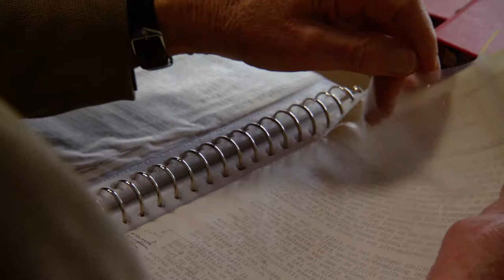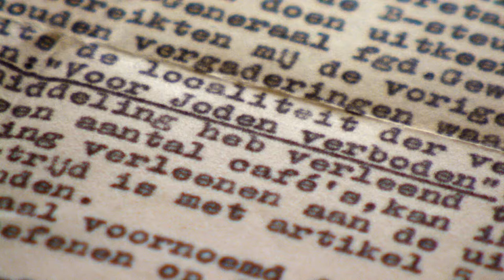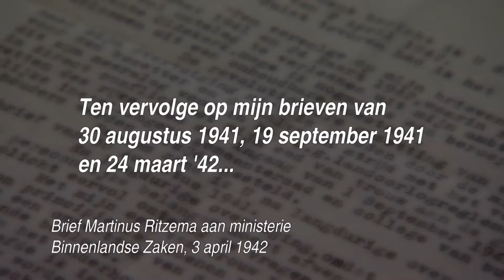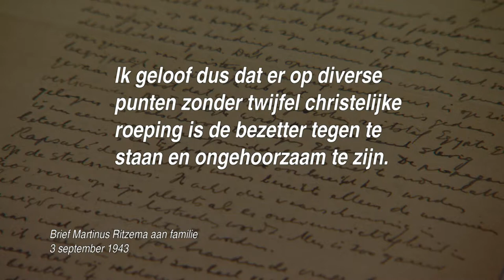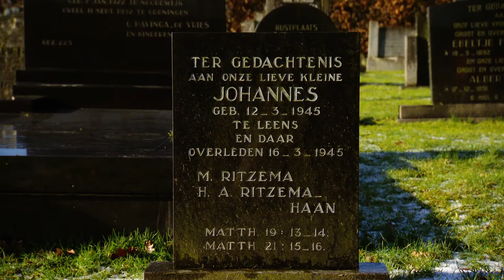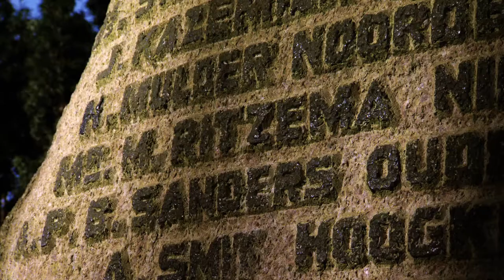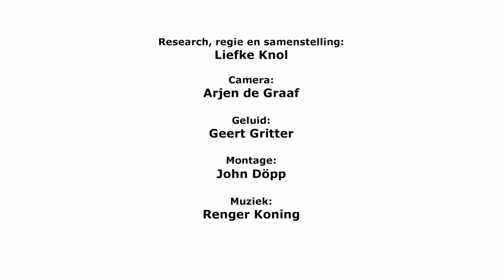Martinus en Rentje Ritzema: verzet uit roeping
Martinus Ritzema en zijn broer Rentje stellen zich principieel op tegenover de Duitse bezetter. De jonge Martinus is burgemeester van de gemeente Oldekerk, maar neemt in augustus 1941 ontslag omdat de Duitsers de democratisch gekozen gemeenteraden opheffen. Martinus beschouwt het als zijn christelijke plicht om in verzet te komen. Datzelfde geldt voor zijn broer Rentje. Beiden worden actief voor de Ordedienst, een van de grootste Nederlandse verzetsorganisaties. Op 1 april 1945 worden de mannen gepakt door de SD. Rentje wordt bij de inval in zijn boerderij in Leens meteen doodgeschoten. Martinus zit nog negen dagen gevangen in het Huis van Bewaring in Groningen. Hij wordt met nog negen andere gevangenen in de vroege ochtend van 10 april 1945 doodgeschoten op het Mandeveld in Bakkeveen.

In het kader van het gastgemeente bevrijding

In het kader van Gemeenteproject Bevrijding, met dank aan Liefke Knol Film & Media.
In samenwerking met: Stichting Vier 5 Mei en de Verhalen van Groningen .